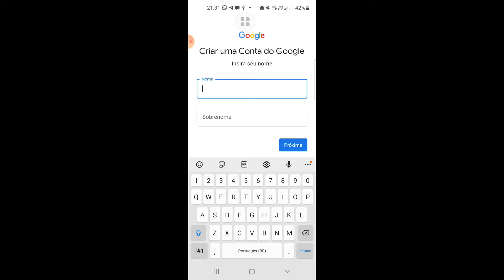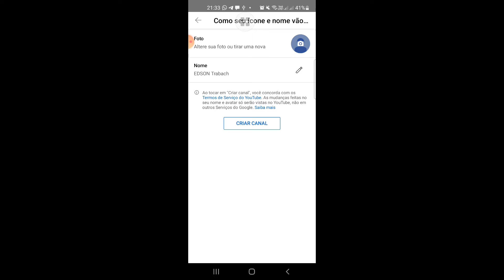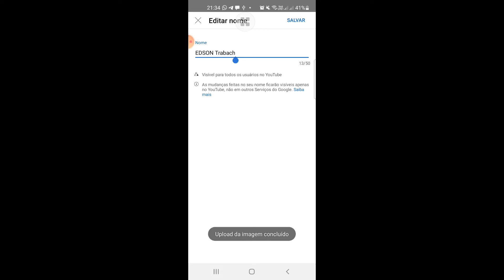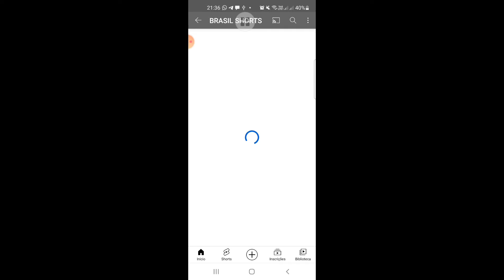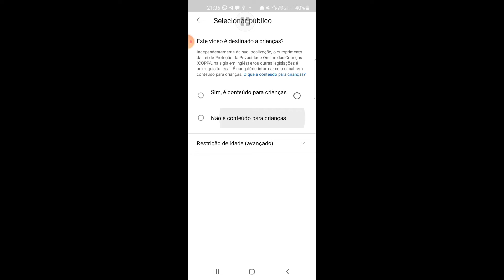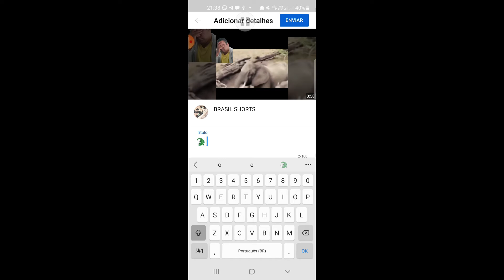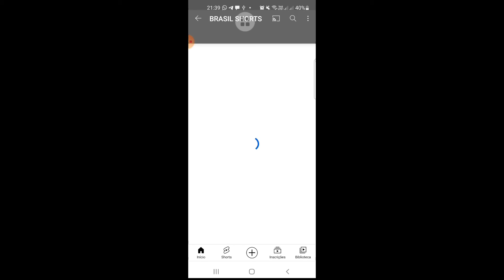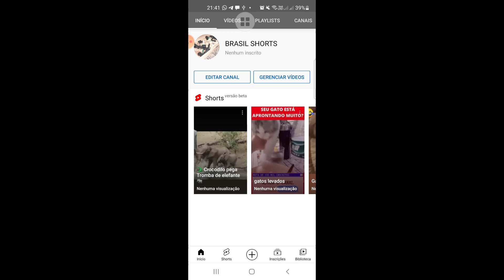COMO CRIAR SEU CANAL PELO CELULAR